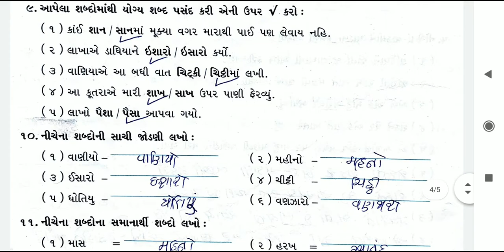ધોરણ- ૪, વિષય- ગુજરાતી, પાઠ-૪ લાખો વણજારા, સેમેસ્ટર- ૧